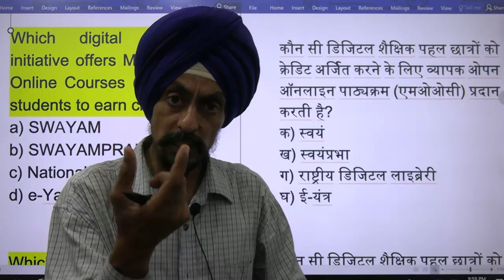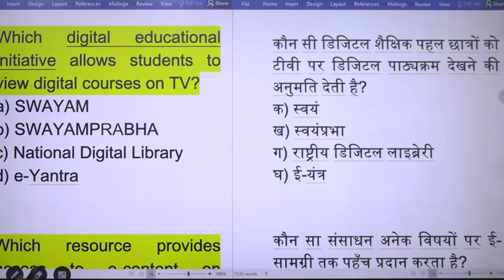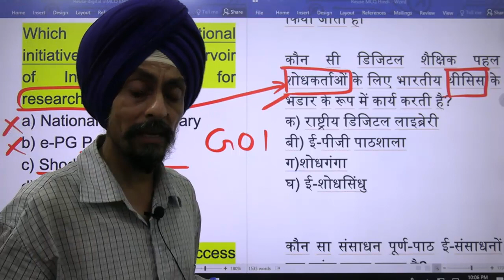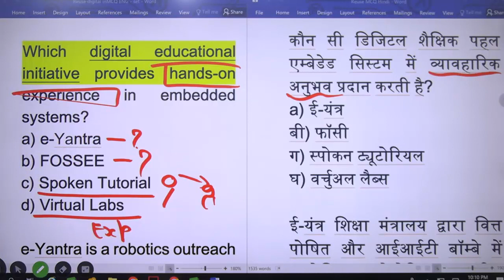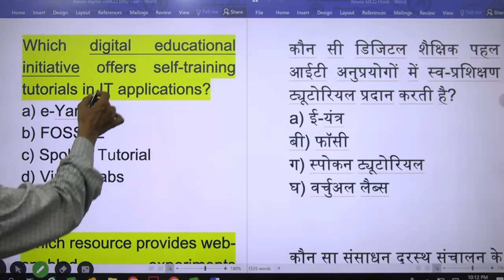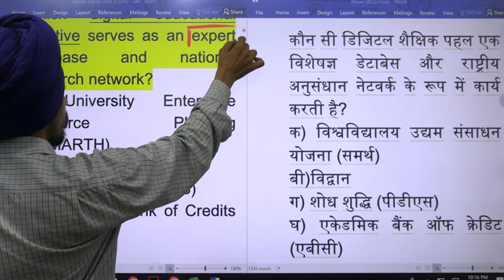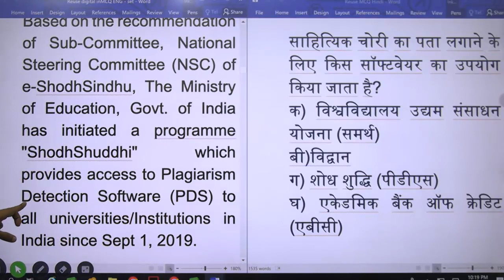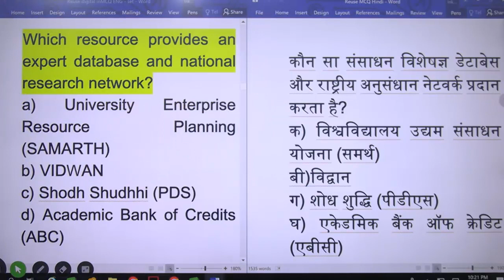Digital Initiatives in Education by Govt. l MCQs with logical tricks l For All TESTs l Dr. Tirath